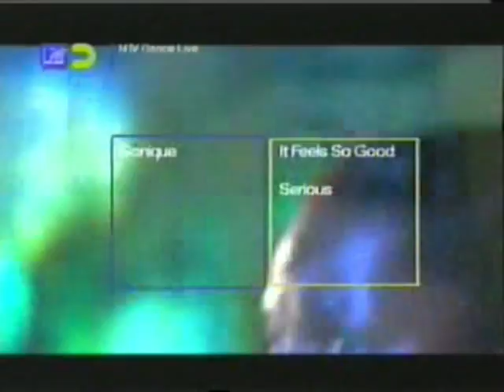Sonique - Feels So Good @ MTV in Ibiza 1999